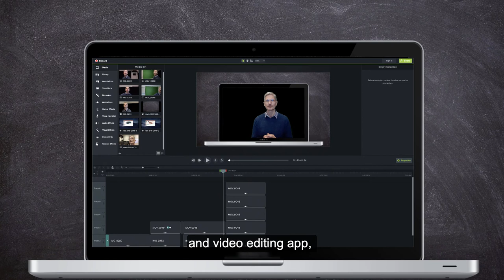Smart & Simple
Jonas Thorén talks about that today, with all our smart and digital tools, anyone can create their own educational videos.